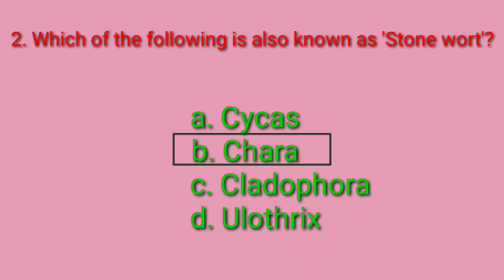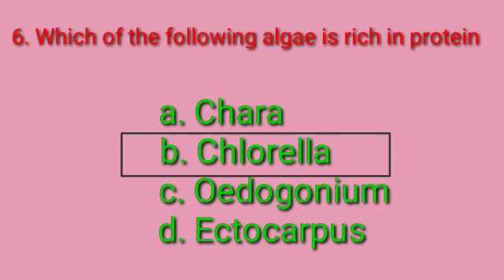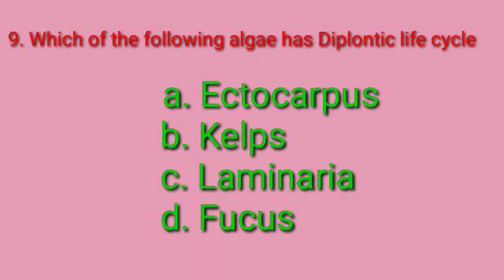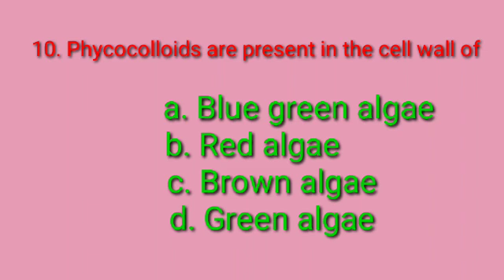HSST BOTANY / Mock Test -3/ 10 Questions Phycology.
HSST BOTANY